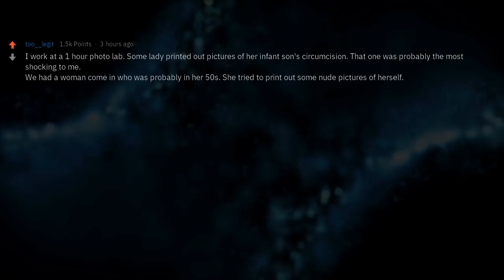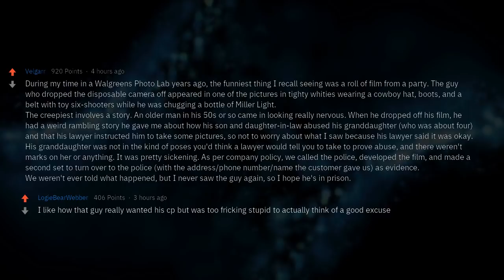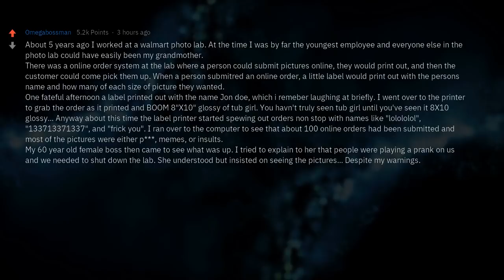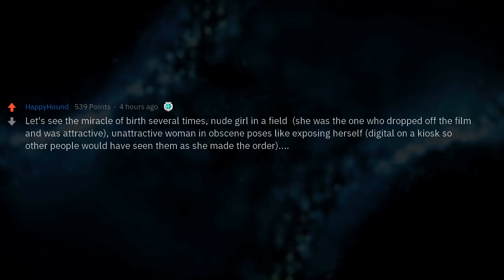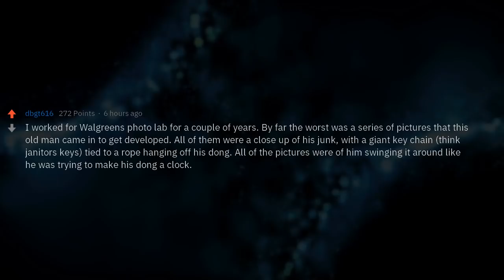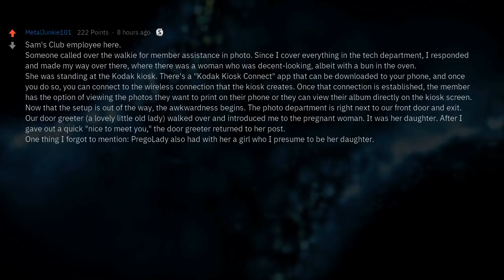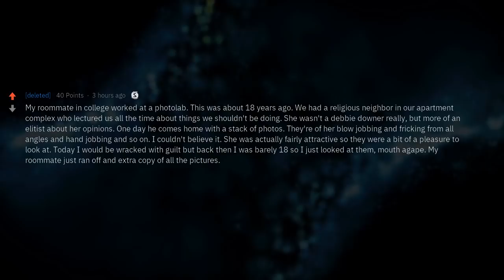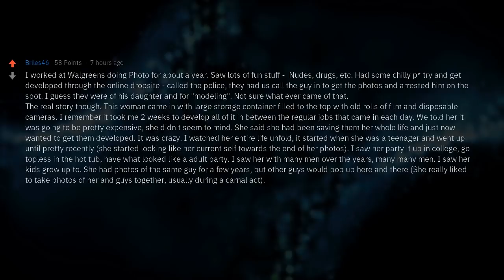Film Developers, What Is the Most Shocking Thing You Have Ever Seen on a Customers Camera?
People who have developed film, what is the most shocking thing you have ever seen on a customers camera? (NS_W)